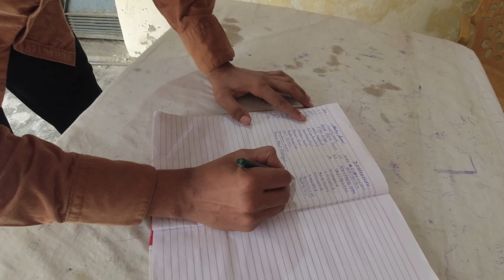I GOT VACCINATED - abidsvlog#33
Here in this short video of my vaccination. Also Thank you for making me as a part of your life, Love to share my life with you guys.